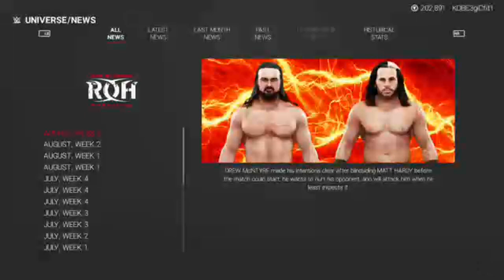ROH Wrestling WWE 2K19 (Episode 3) 7,2,2020 Mysta Cyric